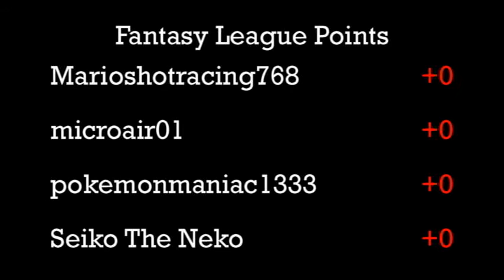DCR - 2016 Formula R Challenge - Group 1 - Final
Event:  FR Challenge (Group1)
Round:  3
Cars:  Sol-Aire CX4 vs. 2011 Indy Car
Teams:  Full Tilt vs. Rapid

We are down to just two racers left in Group 1 of this 2016 event.  Racing for team Full Tilt is the gold medal speed Sol-Aire in its wearing its Hot Wheels livery, and racing for team Rapid is their custom painted, all metal 2011 Indy Car.  Check out the video to find out which one wins Group 1 with a victory tonight!